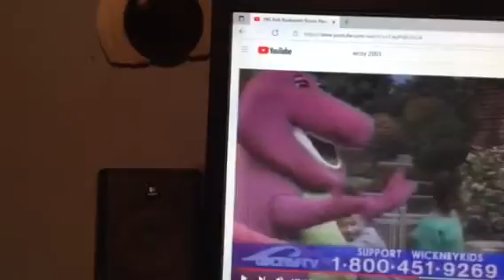Barney & Friends PBS